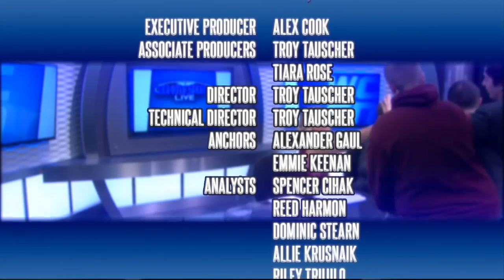Cronkite Sports Live: November 8, 2019 Anchor Highlights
Anchor Alex Gaul joins fellow anchor Emmie Keenan to break down all the latest stories and developments in ASU athletics in this edition of Cronkite Sports Live.